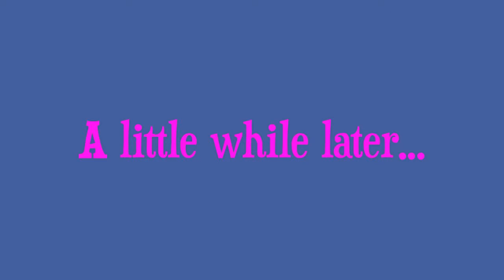Salem Reacts: Millet!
Updates: The Q and A I planned actually gave me video ideas! I think it would be much better to have some short and sweet videos instad of boring long ones.

I am reorginizing Salem's stuff in a new storage unit, I hope to have a video out on that soon.